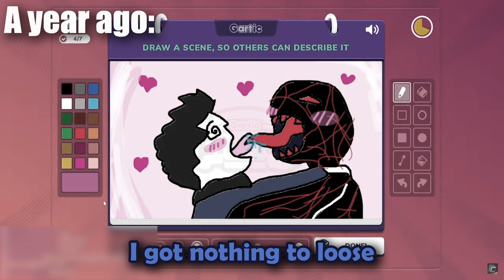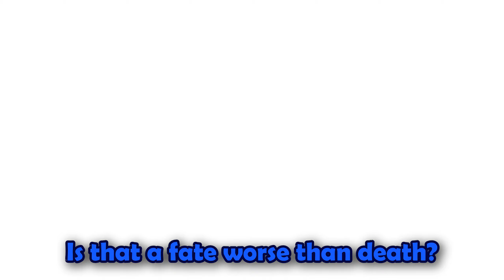Woah We Totally Didn't See that Coming! [Pokémon Scarlet & Violet Part 8]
Music
Suspision - Persona 5
Underground Theme (SMB3) - Mario Kart 2
Arven Battle Theme - Pokemon Scarlet&Violet
The 25th Hour - Schlatt and Lud
Clavell Battle Theme - Pokemon Scarlet&Violet
Kinda Awkward - Ionics
Penny Battle Theme - Pokemon Scarlet&Violet
The Poem of Everyone's Souls - Persona 5
RUN RUN RUN - Persona 5
Palm Tree Panic - Sonic CD